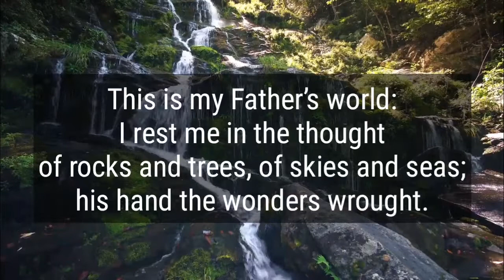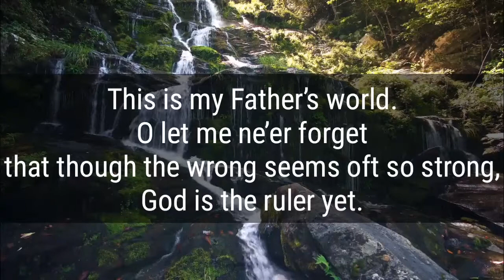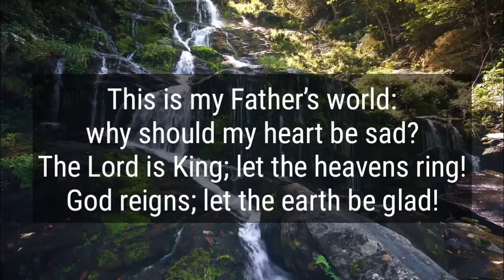This is my Father's World (SDA Hymnal #92)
2
the birds their carols raise,
the morning light, the lily white,
declare their maker’s praise.
he shines in all that’s fair;
in the rustling grass I hear him pass;
he speaks to me everywhere.

3
God reigns; let the earth be glad!